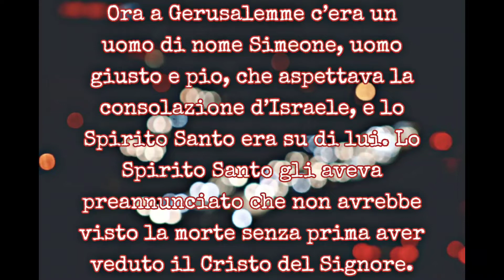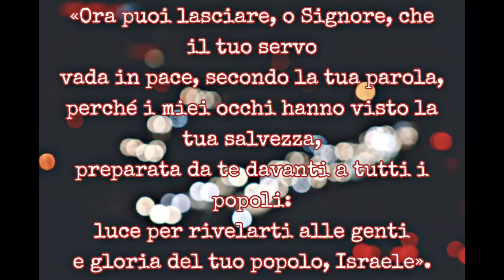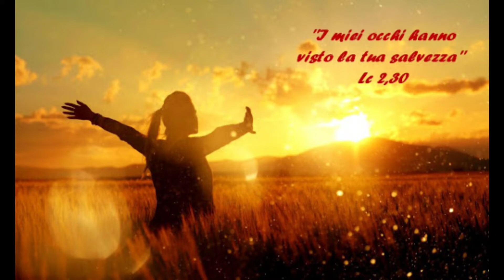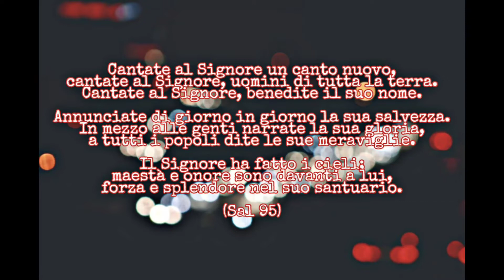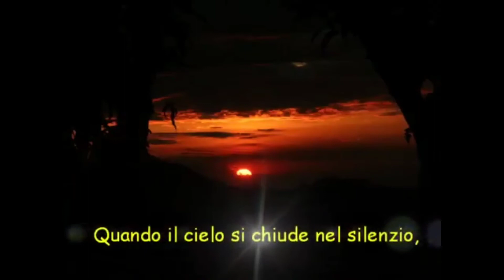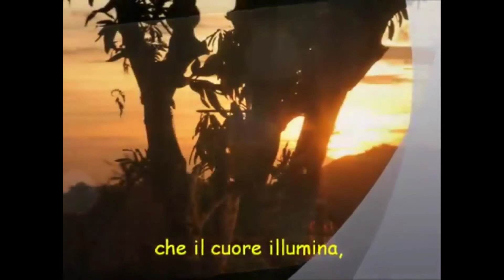Vangelo Martedì 29 Dicembre 2020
(2,22-35)
Quando furono compiuti i giorni della loro purificazione rituale, secondo la legge di Mosè, [Maria e Giuseppe] portarono il bambino [Gesù] a Gerusalemme per presentarlo al Signore – come è scritto nella legge del Signore: «Ogni maschio primogenito sarà sacro al Signore» – e per offrire in sacrificio una coppia di tortore o due giovani colombi, come prescrive la legge del Signore.
Ora a Gerusalemme c’era un uomo di nome Simeone, uomo giusto e pio, che aspettava la consolazione d’Israele, e lo Spirito Santo era su di lui. Lo Spirito Santo gli aveva preannunciato che non avrebbe visto la morte senza prima aver veduto il Cristo del Signore. Mosso dallo Spirito, si recò al tempio e, mentre i genitori vi portavano il bambino Gesù per fare ciò che la Legge prescriveva a suo riguardo, anch’egli lo accolse tra le braccia e benedisse Dio, dicendo:
«Ora puoi lasciare, o Signore, che il tuo servo
vada in pace, secondo la tua parola,
perché i miei occhi hanno visto la tua salvezza,
preparata da te davanti a tutti i popoli:
luce per rivelarti alle genti
e gloria del tuo popolo, Israele».
Il padre e la madre di Gesù si stupivano delle cose che si dicevano di lui. Simeone li benedisse e a Maria, sua madre, disse: «Ecco, egli è qui per la caduta e la risurrezione di molti in Israele e come segno di contraddizione – e anche a te una spada trafiggerà l’anima -, affinché siano svelati i pensieri di molti cuori».